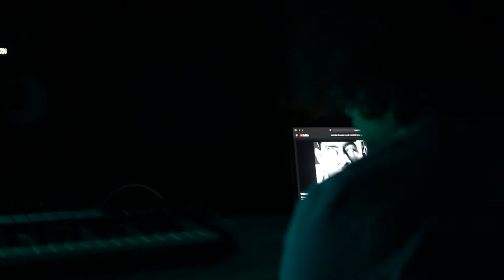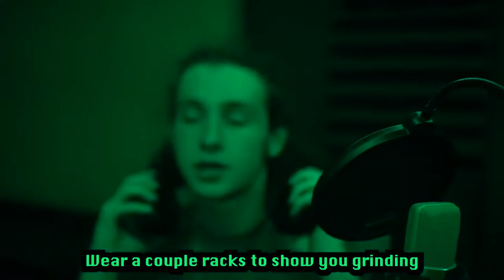Jake Fisher - Stylist (Official Visualizer)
Footage from Week 1, Show 1